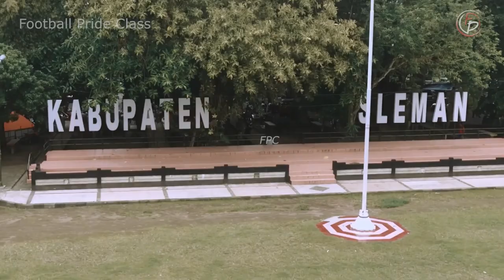Wonderkid yang Dulu Bersinar, Lantas Kemana Dia Sekarang?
Saddam Gaffar merupakan wonderkid PSS Sleman yang namanya mencuat usai tampil ganas di piala menpora 2021 mengghadapi Persib Bandung dan menjadi top skor PSS Sleman. Saddam Gaffar juga merupakan andalan Shin Tae Yong di Timnas Indonesia U19. Dengan tubuh yang tinggi, dia mampu memenangkan duel udara dengan bek bek Eropa. Dia di gadang-gadang akan menjadi juru gedor Timnas di masa depan. Lantas kemana dia sekrang?